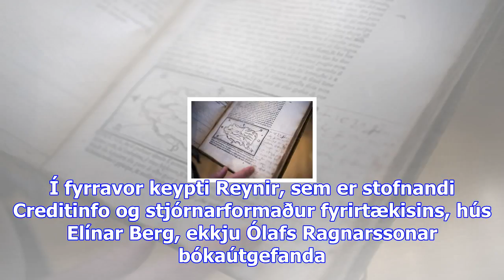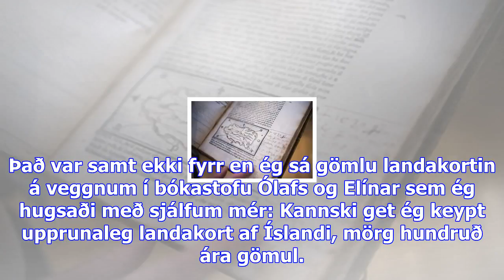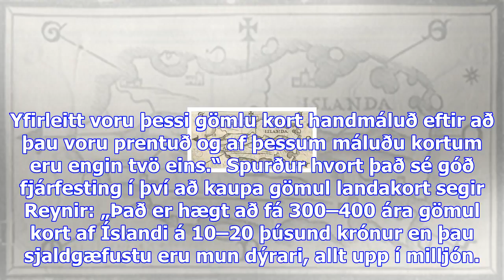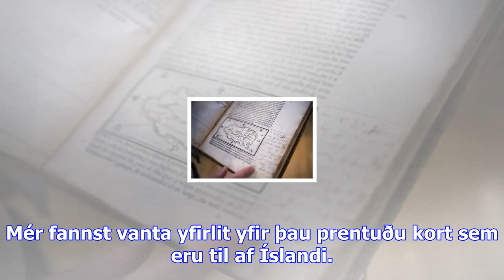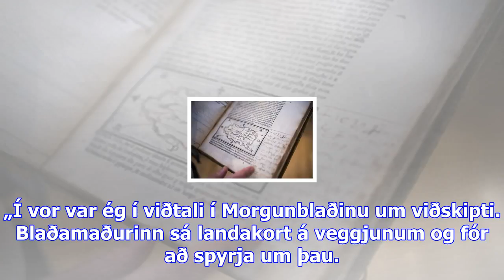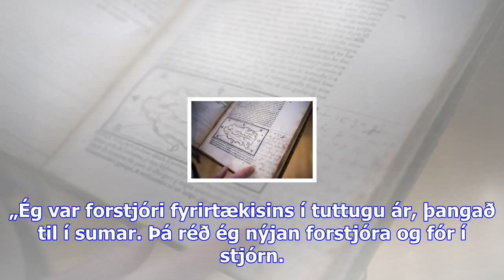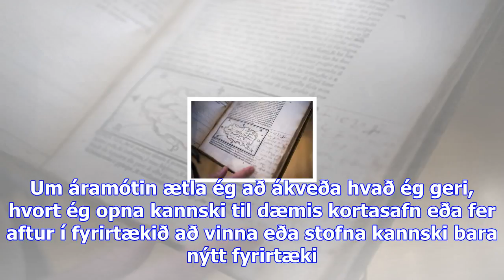Gagntekinn af íslandskortum - dv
Fyrir rúmu ári varð Reynir Finndal Grétarsson skyndilega ástríðuur landakortasafnari. Í eigu hans er...